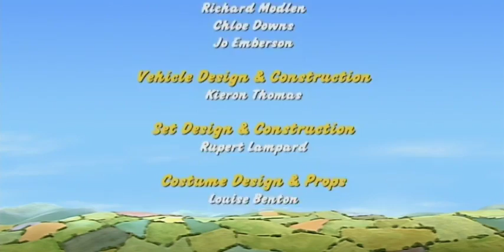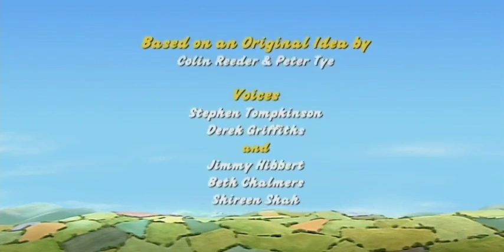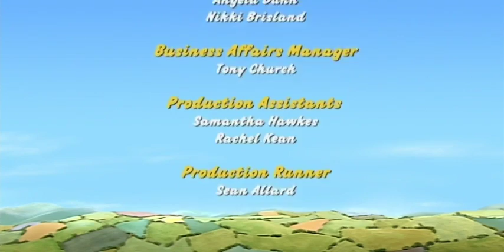Making music at the farm! | Little Red Tractor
Plans to hold a music festival backfire when Big Blue reverses over the power cables; it's up to Little Red Tractor to save the big event.